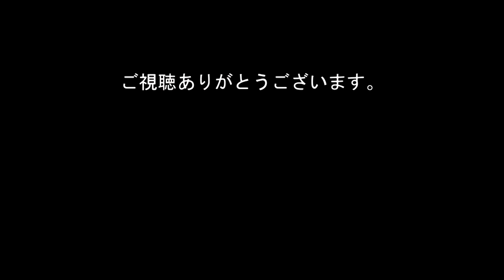猫のオイオイの生きがいはお腹に乗る事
猫のオイオイの生きがいはお腹に乗る事です＼( 'ω')／

00:00 猫の生きがいはお腹に乗る猫
00:07 本日の献立の紹介
00:44 いただきます
02:54 猫のオイオイが登場します
03:10 お腹に乗りたいけどちょっと恥ずかしい猫
04:15 散々ウロウロして結局お腹に乗る猫
04:31 猫がお腹に乗って一番喜んでいるのは撮影者
04:56 のどをなでられて喜ぶ猫
05:10 お腹の上でゴロゴロとのどを鳴らす猫
07:50 ご飯を食べ始める猫　エンディング